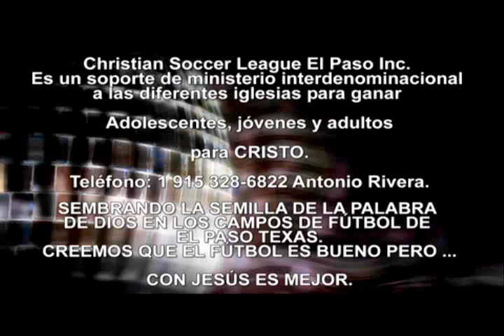THE LEPROSY NAAMAN - Predicaciones Cristianas Evangelicas - Predicacion - Issac Gonzales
THE LEPROSY NAAMAN - Predicaciones Cristianas Evangélicas - Predicación - Issac Gonzales

CHRISTIAN SOCCER LEAGUE EL PASO INC. Es un soporte de ministerio interdenominacional a diferentes iglesias para ganar a los adolescentes, jóvenes y adultos para Cristo.

VÍDEOS DE HOY:  MÚSICA CRISTIANA PARA JÓVENES, Música Cristiana, canciones cristianas para jóvenes, PREDICACIONES CRISTIANAS EVANGÉLICAS, PREDICACIONES CRISTIANAS PARA JOVENES, Predicaciones para Jóvenes, predicaciones para jóvenes pentecostales,  predicaciones para jóvenes adultos, predicaciones para jóvenes cristianos evangélicos, predicaciones para jóvenes cristianos, predicaciones para jóvenes evangélicos, Predicas Juveniles, Predica Juvenil, Sermón Juvenil, Sermón para Jóvenes, Sermones en video para jóvenes, Predicas en video para jóvenes, Predicaciones en Video para jóvenes, jóvenes para Cristo, juventud para Cristo, Sermons for youth, The soccer coaching bible, Christian youth groups, Sermon series, Christian soccer league, Christian soccer association, Christian soccer camps, Csoccernews, Christian soccer, Youth ministry games, Youth group ministry, Youth for Christ, Christian soccer league El Paso, Youth group, Church, Youth, Christian soccer players, Christian soccer balls, Small groups,